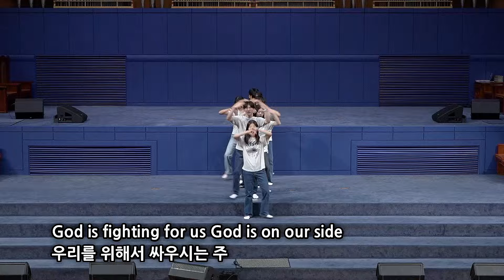2024.07.21 고등부 헌신예배 CCD공연 'In Jesus' Name'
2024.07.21 고등부 헌신예배 CCD공연
 In Jesus' Name (Darlene Zschech "Revealing Jesus")
명은성 외 7명